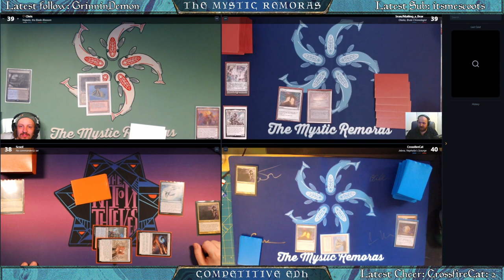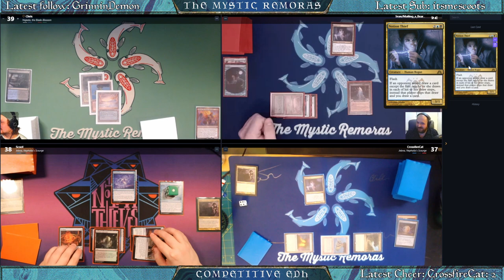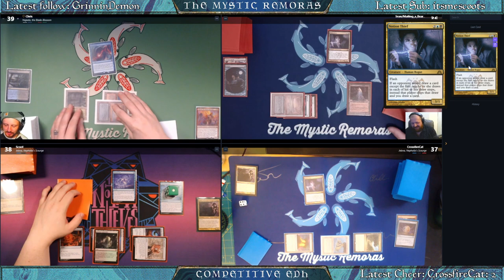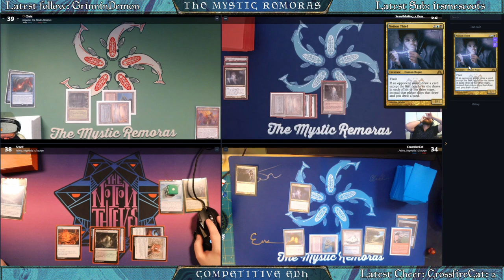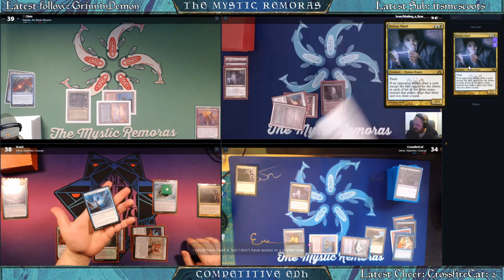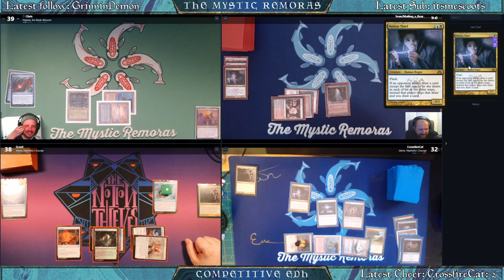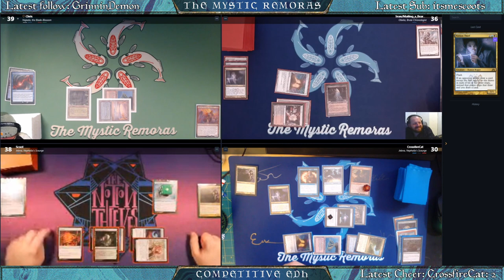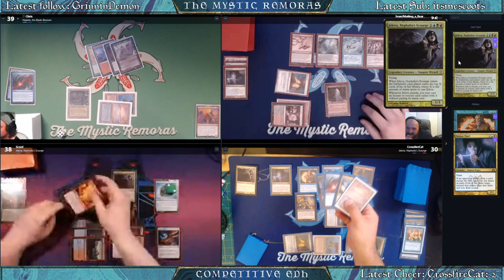cEDH Gameplay - Commander Legends! - Najeela V Obeka V Jeleva V Jeleva - The Mystic Remoras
cEDH Game from our community night stream on Nov 6, 2020. Some players are paying new cards from the upcoming Commander Legends set!

You can find many of our decklists, plus explore the world of cEDH in the decklist database.

Catch us Fridays at 7pm MST on Twitch.tv!